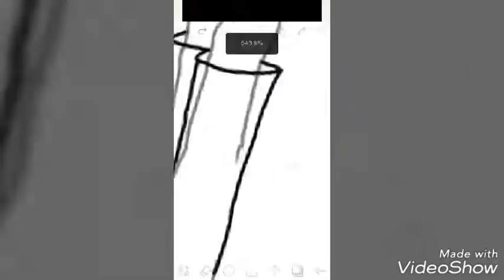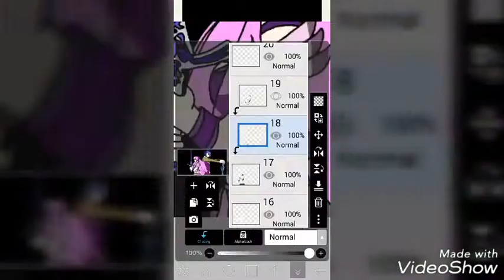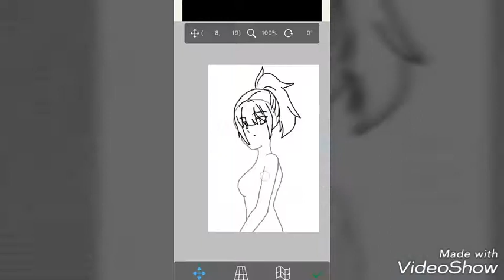[Speedpaint] Our Creation (My Cazen's OC)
Drawing time,
I mean hey guys,
so yeah I'm drawing stuff again. Why, uh well because I'm bored and stress for private reason but at least I can draw something for my lovely cazen.

Well enjoy the vid, hope y'all like it
just like how much my cazen like it
See ya in the next vid
Bye bye

The song use called

By

By

Apps use to draw called
Ibis paintX